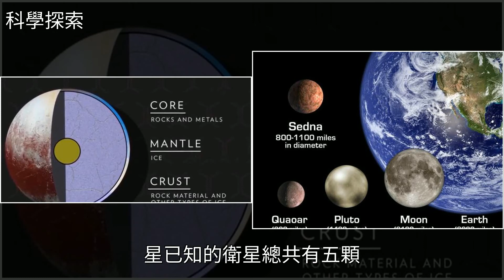這裡是傳說中的“冥界”，一年有九萬天，極度的嚴寒，[科學探索]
這裡是傳說中的“冥界”，一年有九萬天，極度的嚴寒 [科學探索]冥王星,地球,太陽系,NASA,羽絨服這裡是傳說中的“冥界”，一年有九萬天，極度的嚴寒 [科學探索]冥王星 地球 太陽系 NASA 羽絨服